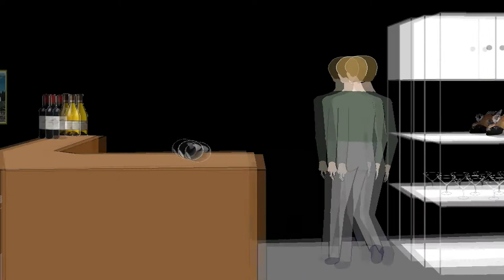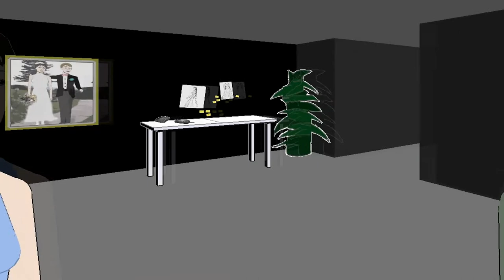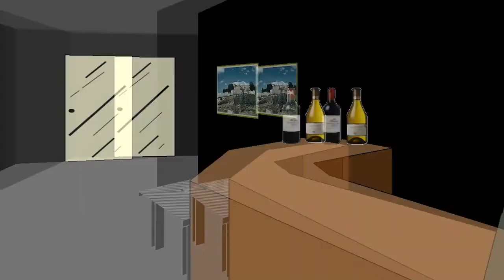TeamTechHD plays Facade